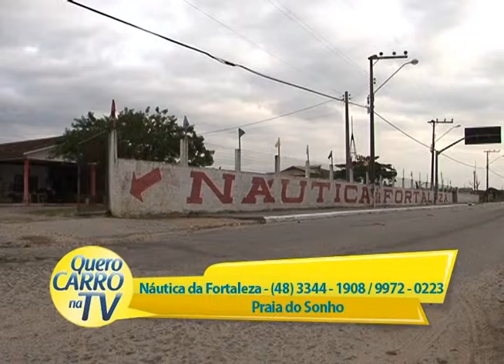NAUTICA FORTALEZA 22:08:2015